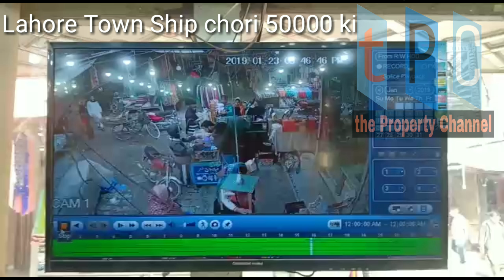Lahore Chori Please Be Wear